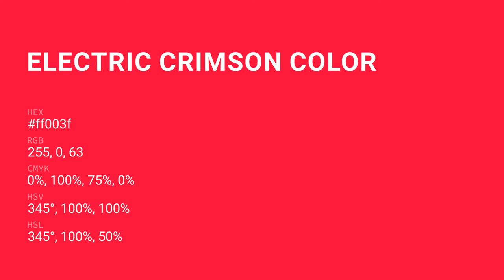Electric Crimson color ff003f hex Cool Red color ff003f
What color is Electric Crimson ? ff003f hex, Cool Red color ff003f

Hex ff003f Color Code is also known as Electric Crimson color

Hex ff003f Color code in RGB color code model is created after adding 100% red color, 0% green color and 24.71% blue color.
Hex ff003f Color code in CMYK color (process color) code model is generated after subtraction of 0% cyan, 1% magenta, 75% yellow, 0% black.